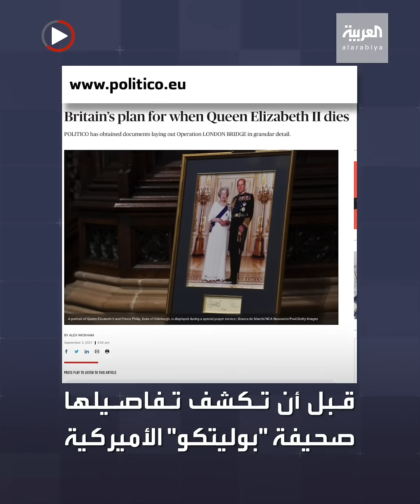تسريب خطة مراسم جنازة الملكة إليزابيث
عرض الجثمان لـ10 أيام وسيناريوهات أمنية أخرى.. تسريب خطة مراسم جنازة الملكة

ـــــــــــــــــــــــــــــــــــــــــــــــــــــــــــــــــــــــــــــــــــــــــــــــــــــــــــــــــــــــــــــــــــــ
تيلغرام
سناب شات alarabiya
تفاعلكم
صباح العربية
بانوراما
العربية الليلة
Live Alarabiya
Alarabiya Live